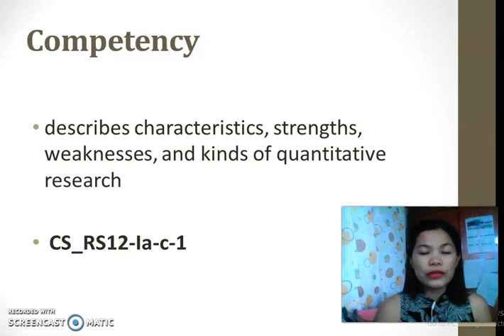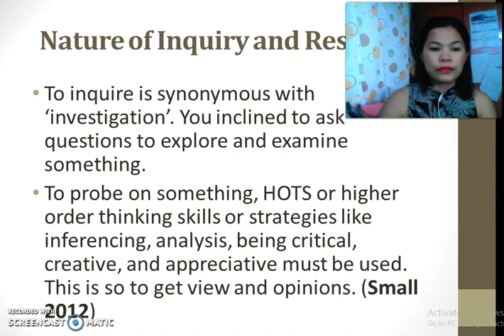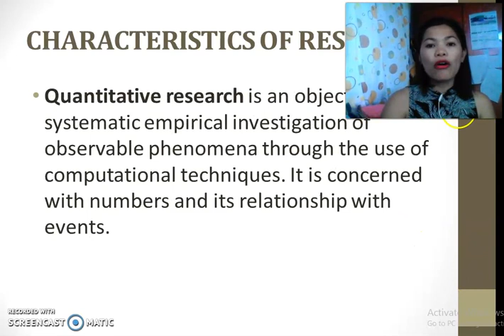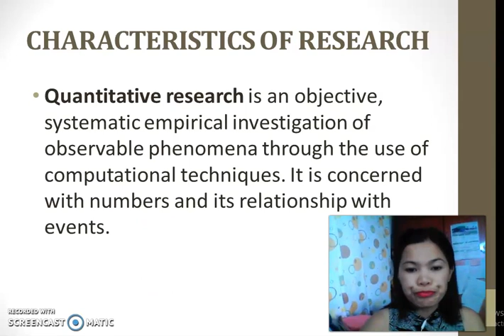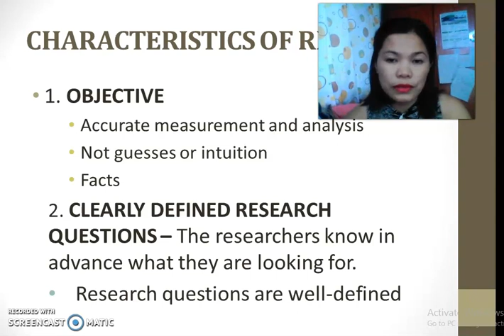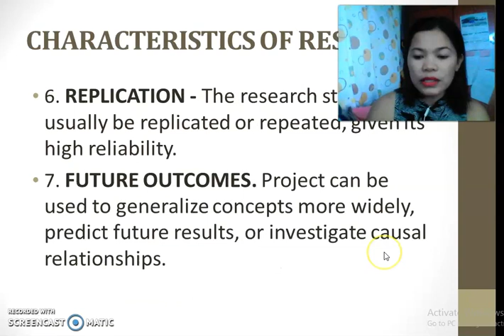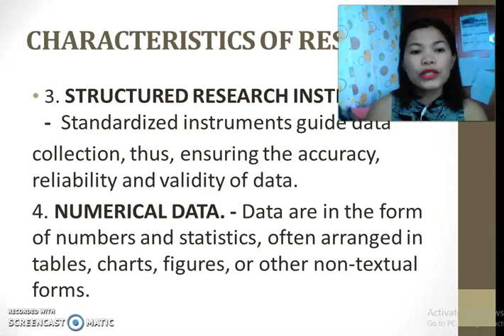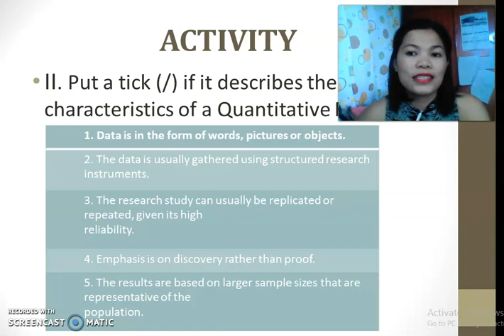CHARACTERISTICS OF QUANTITATIVE RESEARCH I Trial Video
This video is intended for my Practical Research 2 Class in the New Normal. This is not perfect, but I will try to improve over time.

Acknowledgments
*Practical Research 2 Module by JAY-AR MARIO V. MARIANO